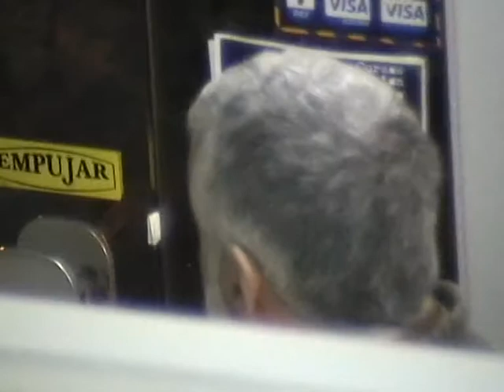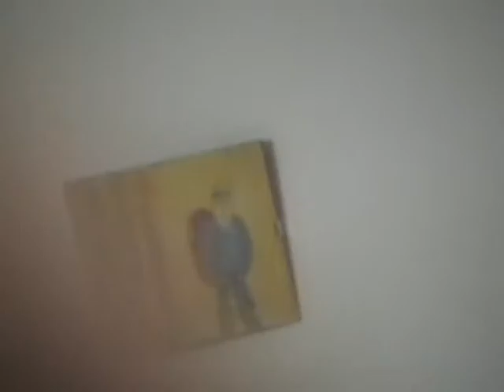Coque - En la Estacion - 03-Acustico 24-02-09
YA NO SE OYE NI UN RUIDO. (Solo a Berni...)

03-En la Estacion

Canción Interpretada por Homer

Coque: Guitarra y Voz
Manuel: Guitarra y Actitud

Concierto Acustico
Presentación en directo
Primer Concierto de una gira apoteósica
Inauguración Exposicion
"Acuarelas de Rock"
de Alejandro Gamarci Bernard
Libreria Primado
Av. Primado Reig 102
Valencia, España
24-02-09

GRACIAS A TODOS POR VENIR!
COQUE, QUE BUENO QUE VINISTE!

UNTA TXAKA!
UNTA UNTA UNTA TXAKA!
UNTA UNTA!
UNTA TXAKA!
UNTA UNTA!
UNTA TXAKA!